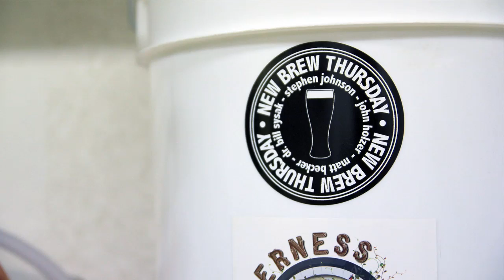Feb 2 : The Tide And Its Takers : Anchorage Brewing Company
This week we enjoy a bit of the untamed north, with Anchorage Brewing's The Tide and its Taker, a delicious Belgian Style Triple, spiked with Brettanomyces & aged in Chardonnay barrels.

Matt thinks they roll like barrels, which reminds John that barrels roll, and Stephen can't remember where Tripoli is.

On Master Pairings with Dr. Bill, Stephen joins Bill in the kitchen for a delicious pairing of Corn on on the Cob, with a German Helles from Allgauer Brauhaus.

We promise merch... So far we have stickers and patches .. we're working on shirts and glasses ..

If you're in Santa Rosa tomorrow (Feb 3) come over to Russian River Brewing Company and have some Pliny the Younger with me. Or in March .. come up to Seattle with us and enjoy some Hard Liver Barleywine fun.

February 20th, join our live stream for fun and information on who won the Beachwood bbq raffle.